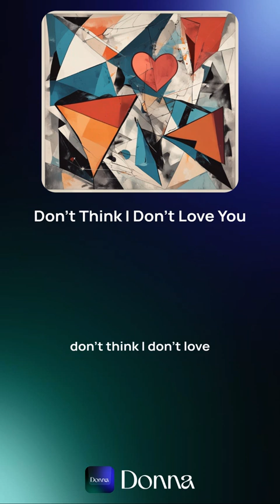don't think I don't love you love song